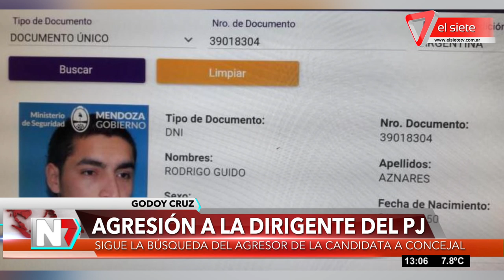Agresión a la dirigente del PJ